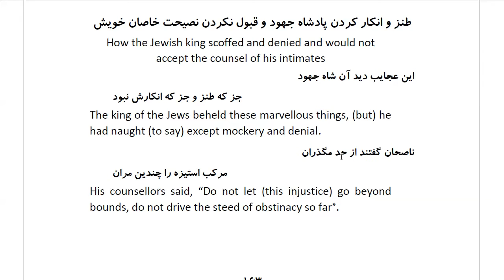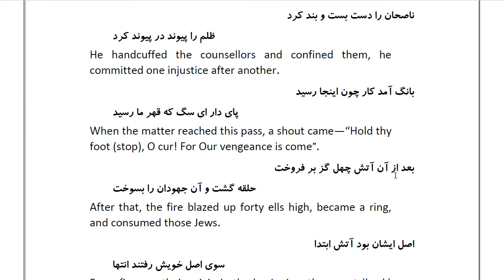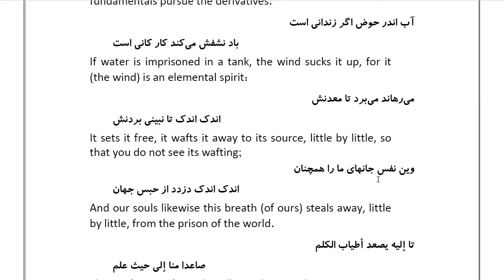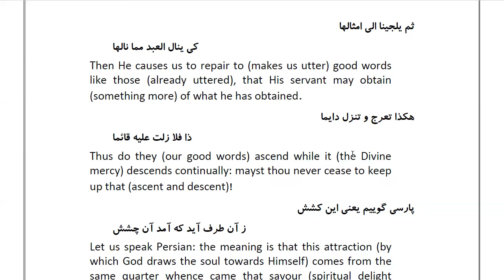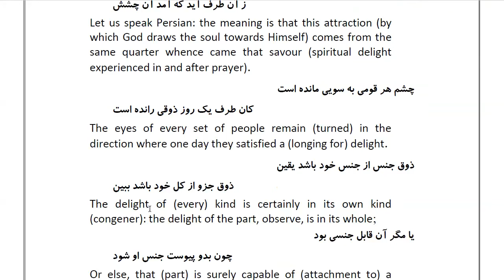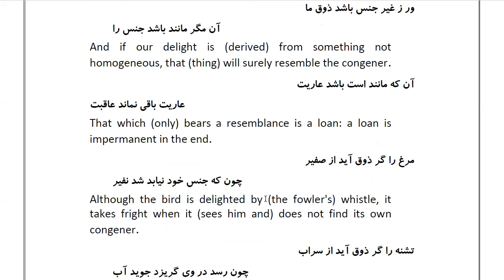Masnawi Rumi: In Farsi with English Translation: Part 40: How the Jewish king scoffed